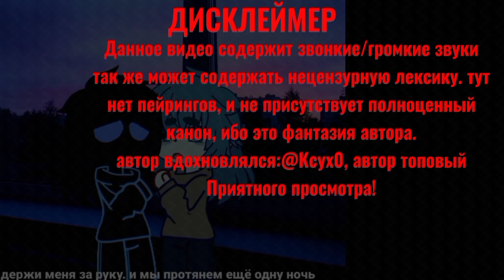Игра не на жизнь|| 2 Серия||Сериал 13 карт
::— Молю залити😭😭